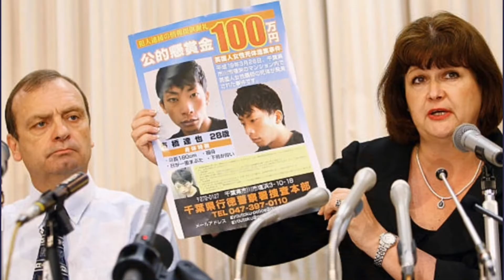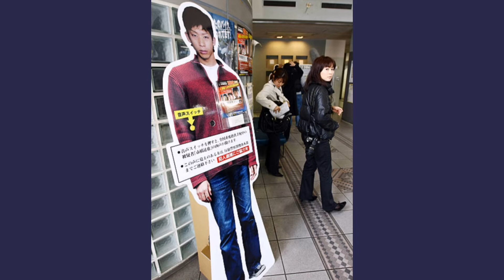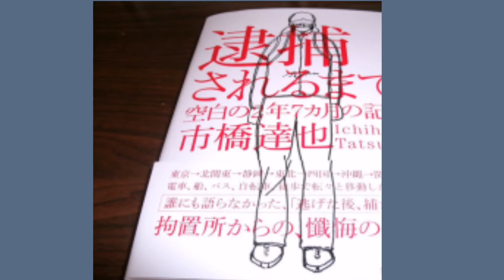TATSUYA ICHIHASHI, acabó con ka vida de du profesora de Inglés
En 2007, Tatsuya Ichihashi, un hombre japonés de 28 años acabó con la vida de una profesora de Inglés, llamada Lindsay Hawker de tan solo 22 años tras su primera lección de inglés.

En su huida Tatsuya Ichihashi, se autoinfringió así mismo, diversas cirugías estéticas.

Este crimen ocurrió en Japón.

Relatos en la oscuridad.

Enlace del Trailer de la película,
" I AM ICHIHASHI"